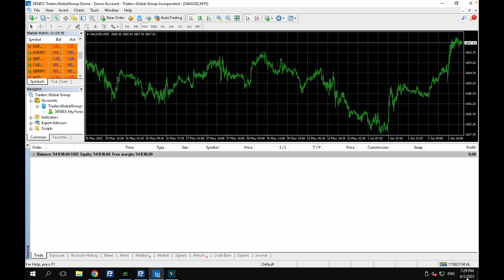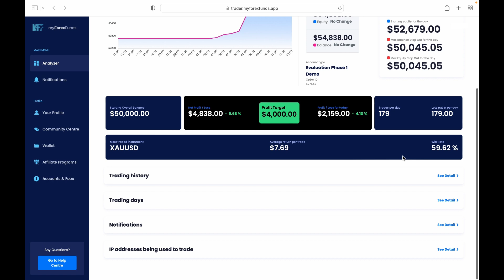PASSED IN 3 DAYS!!! - MFF Challenge PART 3